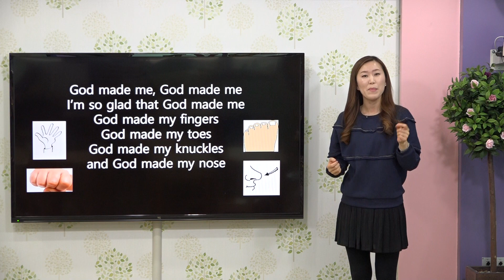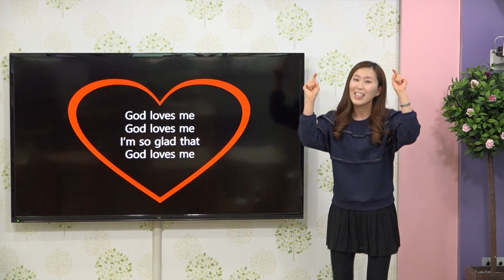Body Worship Song - God Made Me (By Violet Whittaker)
By Violet Whittaker

1) God made me, God made me
I’m so glad that God made me
God made my fingers, God made my toes,
God made my knuckles and God made my nose
God made my hipbones and God made my chin
And God made the shape that I am in
1) 하나님이 나를 만드셨어요
하나님이 나를 만드셔서 너무 기뻐요
하나님이 내 손가락, 발가락을 만드셨어요
하나님이 내 손가락 관절, 코를 만드셨어요
하나님이 내 엉덩이 뼈, 턱을 만드셨어요.
내 몸의 모양을 만드셨어요

2) God loves me, God loves me,
I’m so glad that God loves me
He sent the Savior to die for my sin
I opened my heart’s door and let Him come in
I study my Bible so I will know the good way
That God wants me to go
1) 하나님이 날 사랑하세요
하나님이 나를 사랑하셔서 너무 기뻐요
내 죄를 위해 죽으시려고 구세주를 보내셨어요
내 마음의 문을 열고 주님을 모십니다
나는 하나님이 원하시는 바른 길로 가기 위해 성경을 배워요